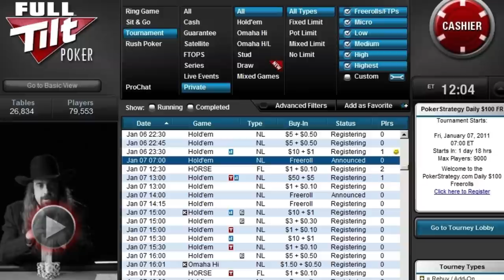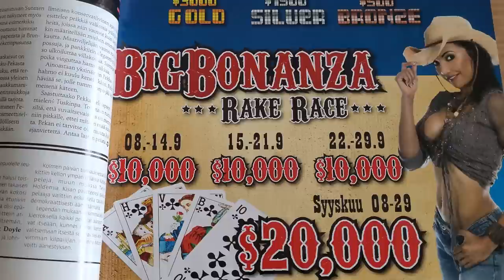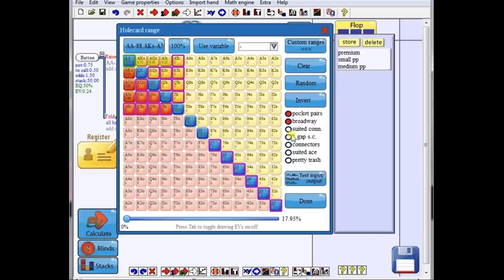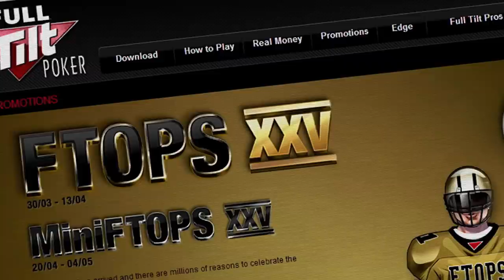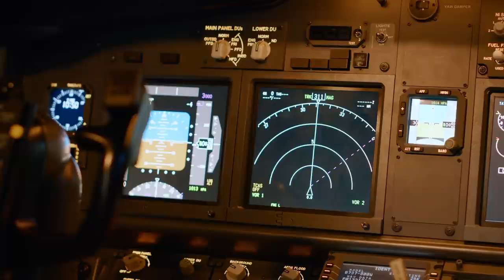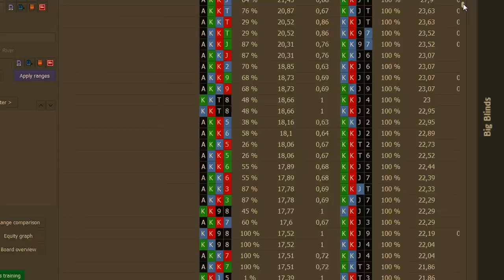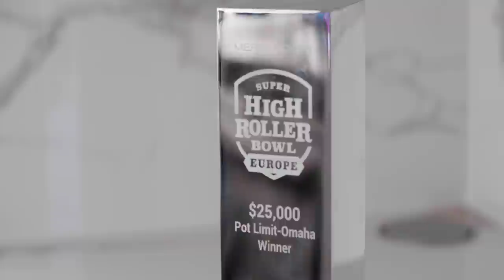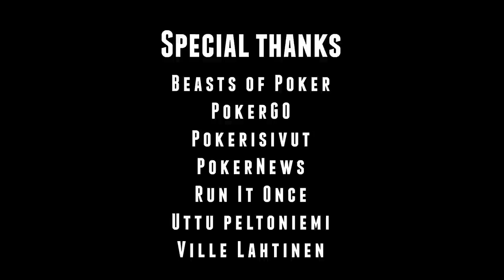LAST CALL S2E1: Sit Your Ass Down and Grind | 🇬🇧 Subtitles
Eelis Pärssinen is one of the most feared online poker players on the planet. In the season two premiere of "Last Call" Eelis reveals his secrets!

Known as online Pot Limit Omaha beast "EEE27", Eelis Pärssinen started his career from freerolls and climbed up to high stakes in NLHE, only to do a complete 180 and pursue a career as a commercial pilot instead. But poker kept pulling him back, and Eelis found a new path in Pot Limit Omaha. It took sacrificing night sleep, meticulous studying and playing around the clock, but by late 2010s Eelis had become one of the biggest online poker winners in the world.

But what makes Eelis so good that he's managed to climb to the top in two different forms of poker? What separates a $200/$400 nosebleed PLO beast from a mere mortal? Has money changed Eelis, and do seven-figure swings affect him? What did playing in a World Series of Poker final table with his best friends -- and winning a bracelet -- mean to him?

Also starring: Phil Galfond, Joni Jouhkimainen, Sami Kelopuro, Henri Koivisto, Samuli Sipilä.

Press "C" for English subtitles!

The second season of the acclaimed poker documentary series consists of seven episodes.

Directed by: Matti Harju
Screenplay: Miikka Anttonen
Original concept: Dan Tolppanen
Cinematography: Matti Harju
Edited by: Matti Harju, Miikka Anttonen
Executive producers: Miikka Anttonen, Matti Harju, Antti Tiainen, Dan Tolppanen

TIMESTAMPS
00:00 Intro
00:54 Eelis Pärssinen, biggest PLO cash game winner in the world?
01:03 Joni Jouhkimainen meets Eelis for the first time
01:18 Sami Kelopuro on Eelis' unique talent
01:33 Eelis' insane multitabling skills
01:54 Phil Galfond analyzing Eelis' play
02:24 Always on his A-game
02:42 "I've played 15--20 million hands of poker"
02:58 Final tabling a WSOP tournament with your friends...
04:45 ...and winning it
06:03 What does winning a WSOP bracelet feel like?
07:32 Has money changed Eelis?
08:13 Talking about money being awkward
08:55 Eelis' humble beginnings
10:35 Winning a sports car playing poker as a teenager
11:24 Reading poker books instead of high school textbooks
12:12 Rake races and crazy multi-tabling skills
12:45 Reaching high stakes
13:19 A shocking career change
14:10 Sleep deprivation and Supernove Elite chase
15:29 Losing a heads-up vs Isaac Haxton: 2000EUR penalty
15:37 Transition to PLO
16:41 A life-changing decision
17:01 From a high-volume grinder to mastering the game
17:24 Renting a grind office
18:02 Average day at work
18:56 Reaching the top, making millions
19:40 The difference between a good reg and a nosebleed crusher
20:12 Biggest winning and losing days
20:29 The classic poker wisdom is wrong
20:56 Epic tilt story
21:54 It's alright to hate losing
22:52 Does Eelis have anything left to achieve?
23:31 Investing
23:53 Has poker been worth it?
24:40 Sit your ass down and grind
25:26 Epic degen story (bonus)